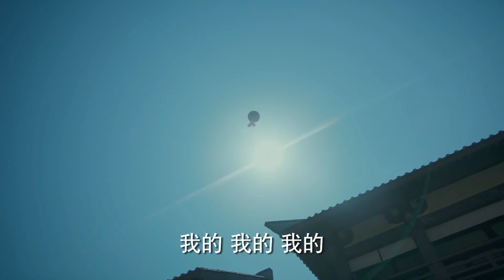👄趙露思CUT01| 太子為了趙露思竟然放棄皇位選擇愛情，誰料下秒趙露思卻神秘一笑！鳳囚凰